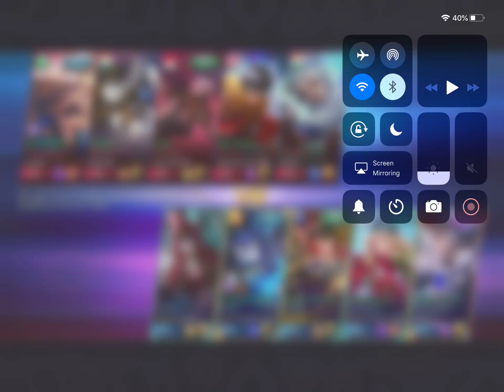Cold Velo Horseman without proper boots